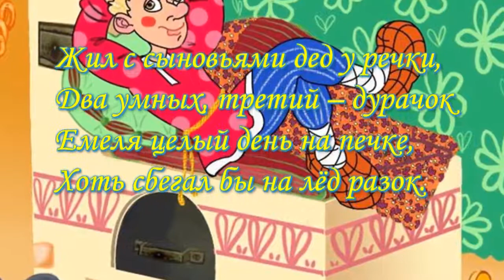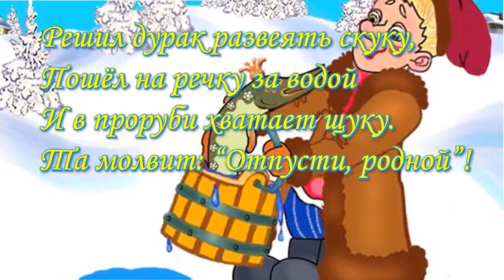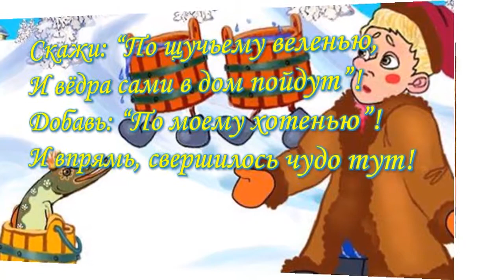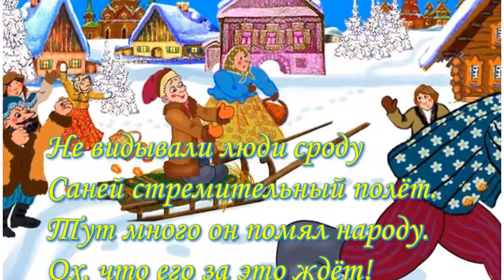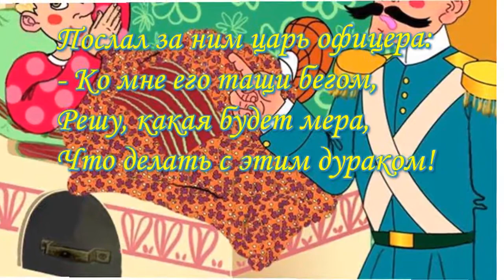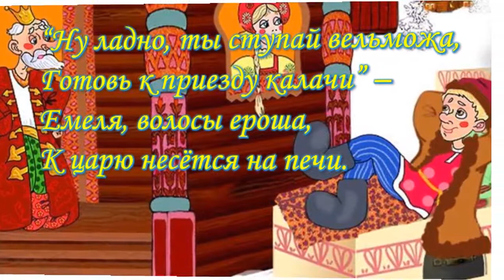Gomer Edwin Evans Raphael - По щучьему веленью - стихи Николая Ледакова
По щучьему веленью - стихи Николая Ледакова